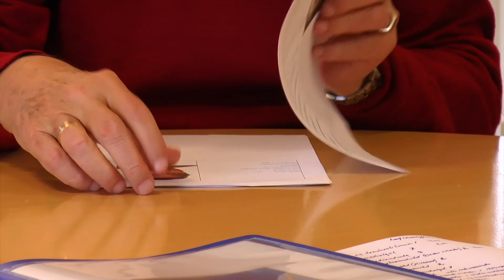Valg i Seniorrådet - TV-Ishøj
Seniorrådet er en del af den ældre befolkningsgruppes kontakt til Ishøj Byråd. Rådet består af syv medlemmer, som er valgt for en 4-årig periode. Hvis du ønsker at blive en del af seniorrådet, eller vil du have indflydelse på, hvem der sidder i seniorrådet, så er der opstillingsmøde til næste valg den 27. marts.